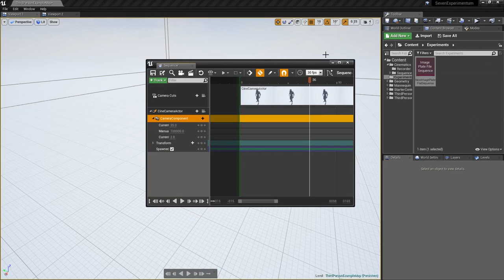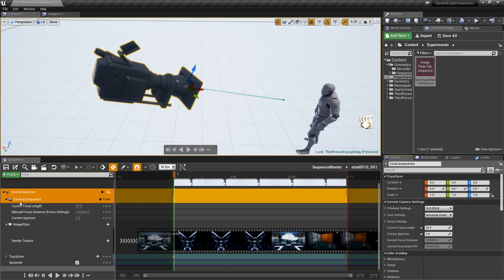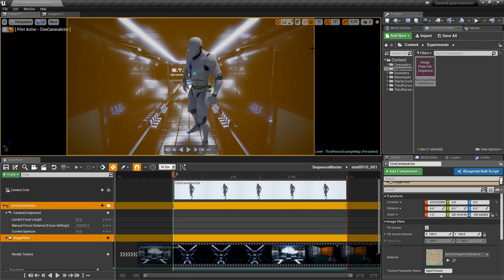Image Plate Plugin Tutorial - Unreal Engine 4